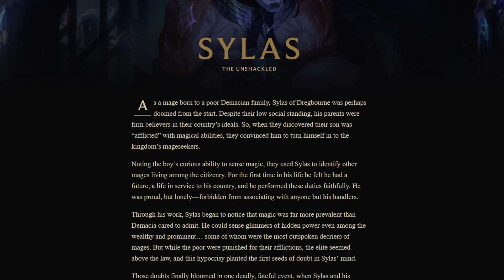SYLAS ABILITIES GAMEPLAY SPOTLIGHT - League of Legends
SYLAS New Abilities Gameplay Champion Spotlight - League of Legends New Chained Mage Champion 2019 Abilities. Sylas: The Unshackled | Champion Trailer - League of Legends. New LOL Champion 2019. New chain ultimate copy/steal champion.🔔K/DA AKALI COSPLAY AT 100K SUBS 💛Support me

Power is so easily taken. Watch me break a kingdom with it.